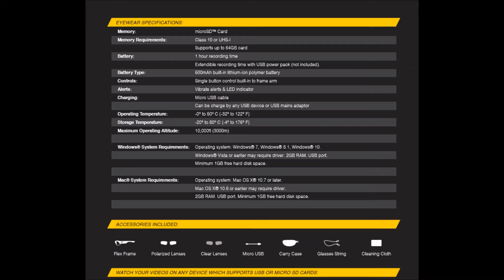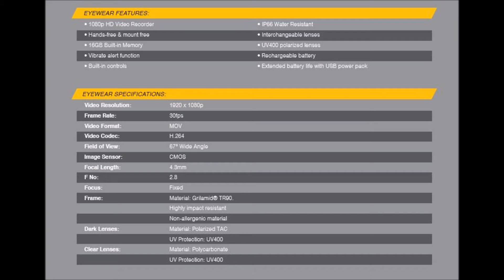Carpcam New releases